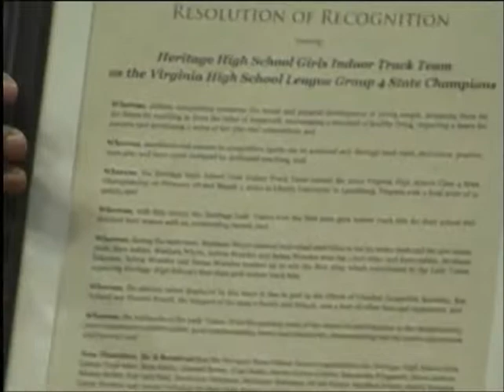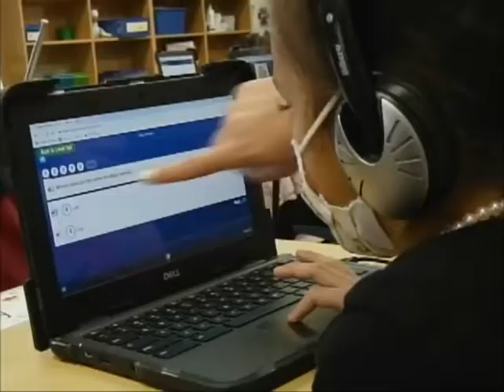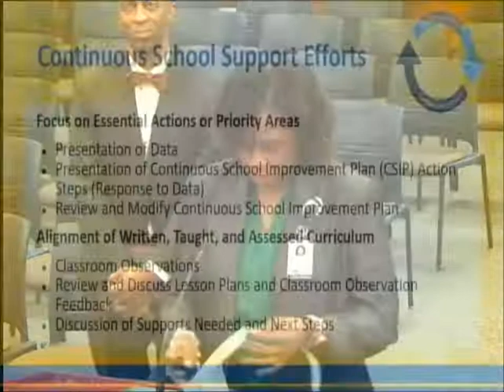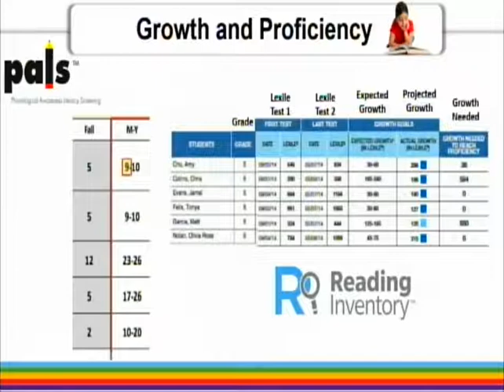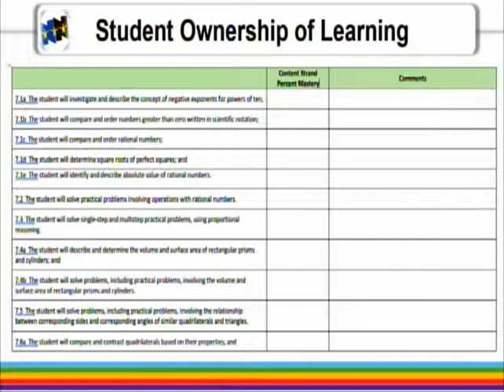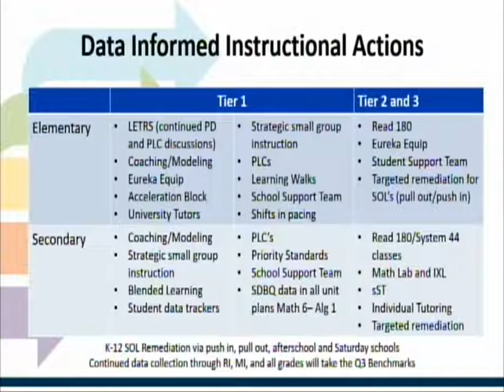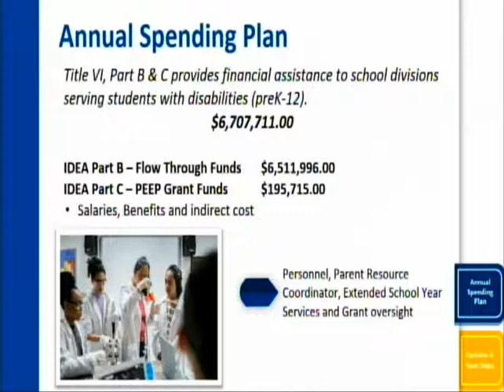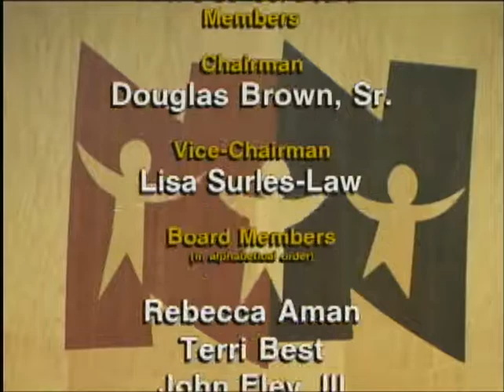School Board Meeting and Budget Approval: March 22, 2022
NNPS School Board Meeting and Budget Approval March 22, 2022